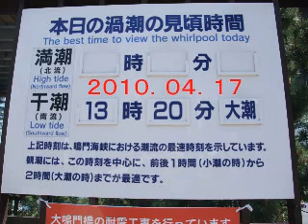徳島県立渦の道 観光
鳴門の渦潮を見に行きました。徳島県側から、大鳴門橋の徳島県立　渦の道です。